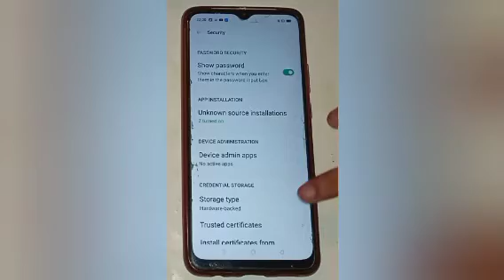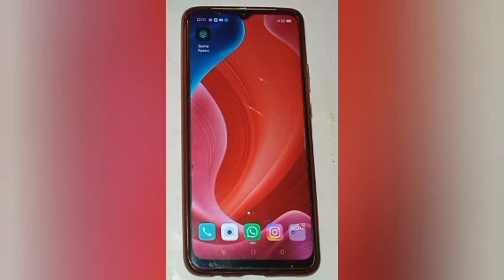How to off find my device in realme c11,off find my device setting